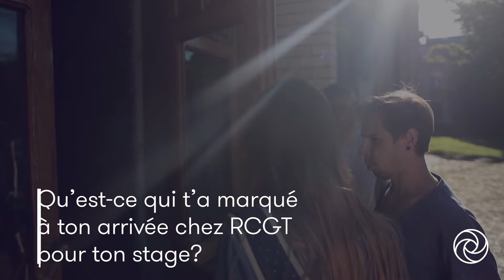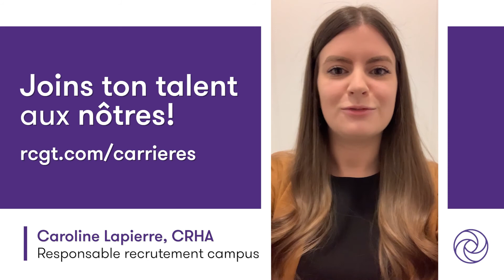Expérience de stage chez Raymond Chabot Grant Thornton (1 de 2)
Découvrez ce qui a marqué nos stagiaires à leur arrivée chez nous pour leur stage.